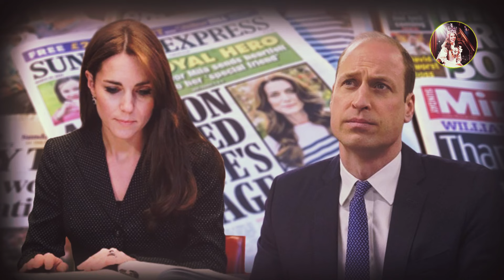🔴 Princess Anne REVEALS TOUCHING Details Catherine's Cancer Battle makes Fans in Tears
Princess Anne REVEALS TOUCHING Details Catherine's Cancer Battle makes Fans in Tears@InsideRoyalLife

Check out this not-to-be-missed video: Meghan SHOCKED & WORRIED about Catherine & William's SURPRISE MESSAGE to Harry Amid Royal Crisis